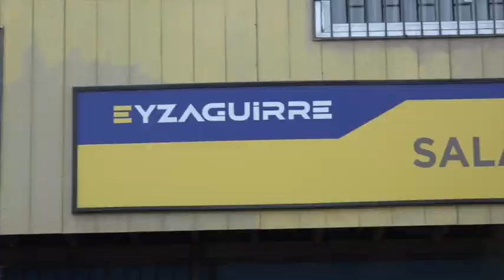La silente llegada de la roja a su hotel en Quito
Comandados por el DT interino Nicolás Córdova y el atacante internacional, Alexis Sánchez, los seleccionados nacionales estacionaron en Ecuador en busca de un milagro y de no seguir perdiendo puntos y caer más abajo en la tabla clasificatoria.